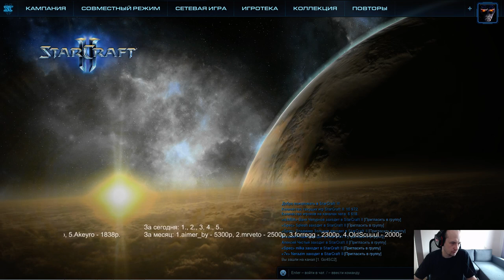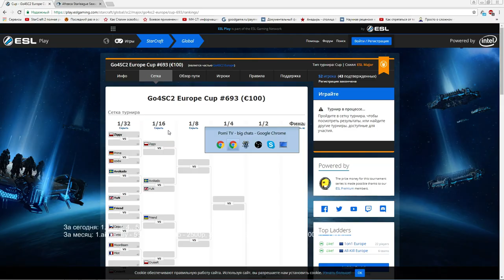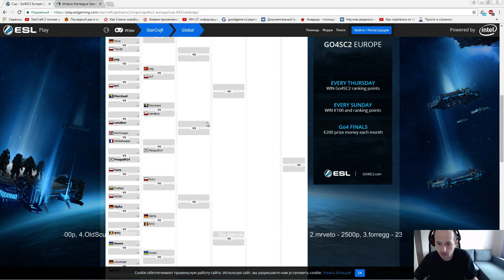go4sc2 #693 (16.07.2017) Pomi